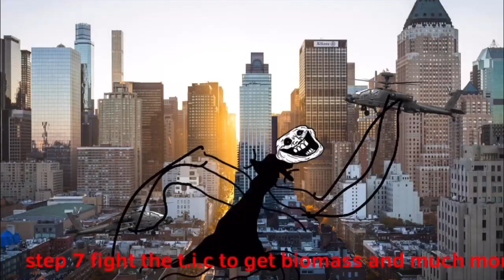TROLLGE : THE SLEEPING DARKNESS INCIDENT PART 2/4